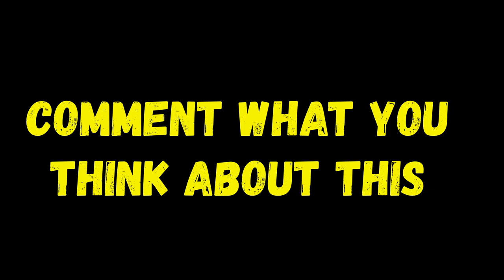Exclusive - Bullet 350 Next-Gen Launch & Price Update | BS6 Bullet 350 Discontinued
1. Microfiber Cleaning Cloth
2. Chain Cleaner Brush
3. All in One Cleaner Polish
4. Body cover Silver
5. MATTE Paint Polish
6. Motul Combo(Lube & cleaner)
7. RE Body Cover
8. WASH SHAMPOO
9. FAST WAX SPRAY
10. 3M WAX
11. SCRATCH REMOVER

1. Goggles & MASK
2. Probiker Gloves
3. Steelbird Air SBA-2 Robot HELMET
4. STEELBIRD AIR SBA-2 MATTE BLACK HELMET
5. STEELBIRD SBA 1 R2K HELMET
6. VEGA RYKER BOLDER HELMET
7. VEGA RYKER D/V HELMET
8. KNEE & ELBOW GUARD *
9. STEEL KNEE & ELBOW GUARD

NOTE - All details are as per online News, details may change.